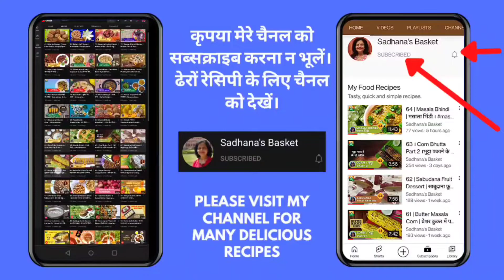103 | Banana Milk Shake | केले का शेक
Banana Milk Shake | केले का शेक

केले के शेक बनाने का आसन तरीका।
Easy recipe for making healthy banana mili shake

My playlist links are as follows. Click to go the desired playlist of your choice of recipe.
मेरी प्लेलिस्टो के लिंक इस प्रकार हैं। अपनी पसंद की रेसिपी की प्लेलिस्ट में जाने के लिए क्लिक करें।